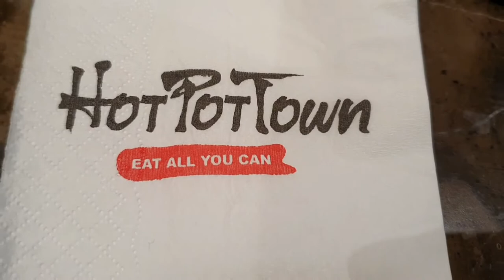HOT POT BUFFET at CENTRAL I-CITY SHAH ALAM for RM 44 ONLY!!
HOT POT TOWN AT I-CITY SHAH ALAM

Camera - DJI Pocket 2 - Handheld 3-Axis Gimbal Stabilizer with 4K Camera | 1/1.7” CMOS | 64MP Photo | Pocket-Sized

Power Supply - CORSAIR 1600W AX1600i 80+ TITANIUM FULL MODULAR POWER SUPPLY
Keyboard - SteelSeries Apex Pro TKL Wireless (2023) RGB Omnipoint 2.0 Mechanical Gaming Keyboard Tenkeyless OLED Smart 64865
Mouse - Corsair Sabre RGB Pro Wireless Champion Series Ultra-Lightweight FPS/MOBA Gaming Mouse CH-9313211-AP iCUE
Headset - BL Quantum 910 Wireless over-ear performance gaming headset with head tracking-enhanced, ANC and Bluetooth
Microphone - SteelSeries Alias Pro XLR Pro Gaming Microphone Studio Quality Mic Designed For Gaming, Broadcast and Podcasting 61595